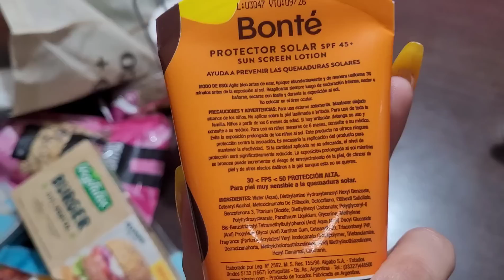Vlogmas día 13! Me saco las trenzas?